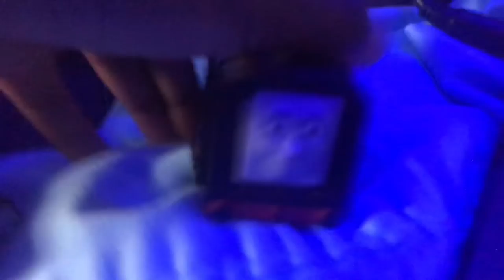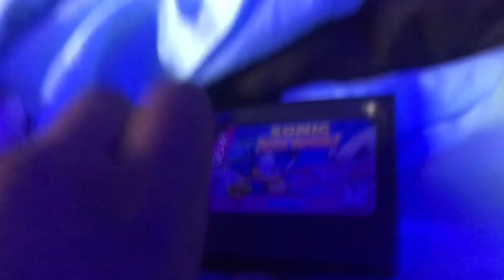Trackmaster Thomas and friends season 3 episode 40:Joke Hour Staring Diesel Not Thomas